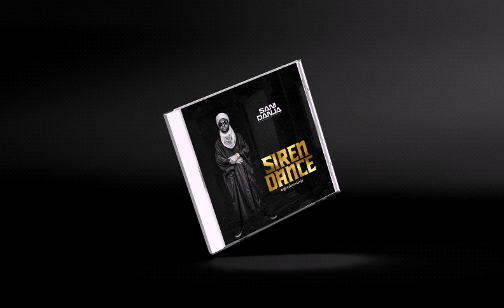Sani Dania - Dede (Ruwa) SIREN DANCE ALBUM